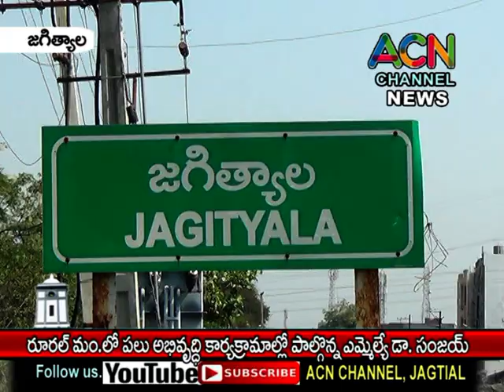జగిత్యాల రూరల్ మం. లో పర్యటించిన ఎమ్మెల్యే సంజయ్, జెడ్పీ చైర్మన్ దావ వసంత